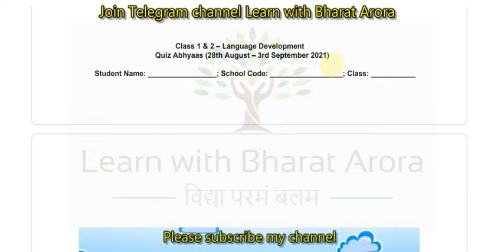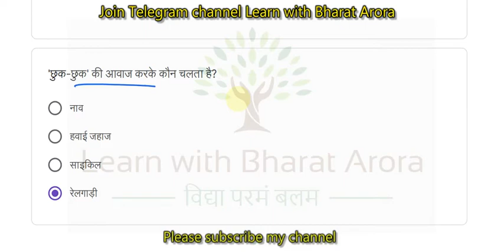Class- 1/2 Language Dev Quiz Answer | Class1/2 Conve Quiz Answer | Class- 1/2 (Saturday Quiz)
smile 3.0,